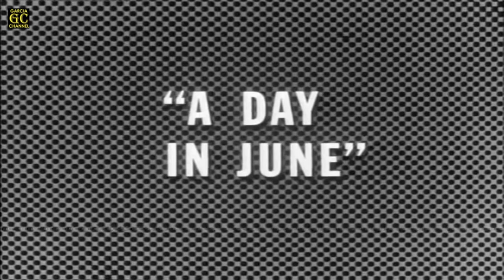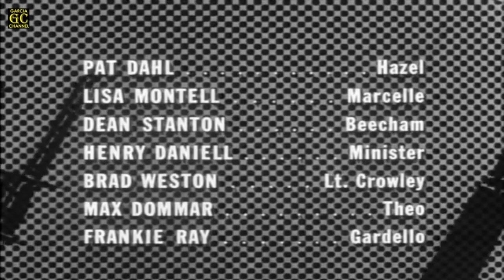COMBAT! Full HD (Season 1 - Episode 11) 'A Day in June'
Title: A Day in June
Cast: Rick Jason, Vic Morrow, Shecky Greene, Steven Rogers, Pierre Jalbert, Pat Dahl, Lisa Montell, Dean Stanton, Henry Daniell, Brad Weston, Max Dommar and Frankie Ray
Written by: Robert Pirosh
Directed by: Boris Sagal
Original air date: December 18, 1962
Episode (overall): 11

GARCIA CHANNEL